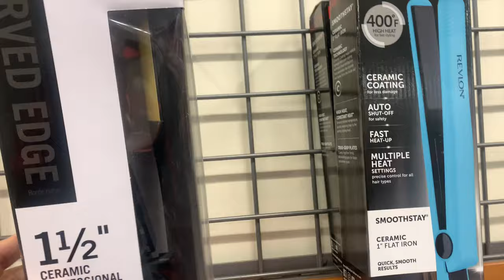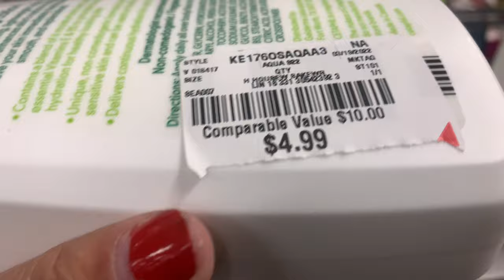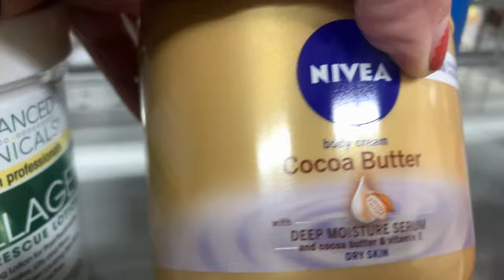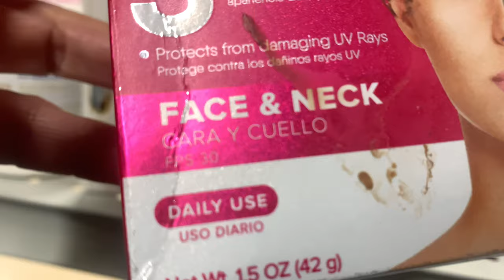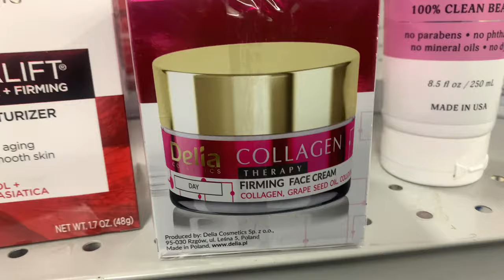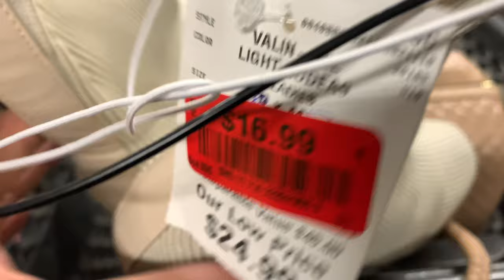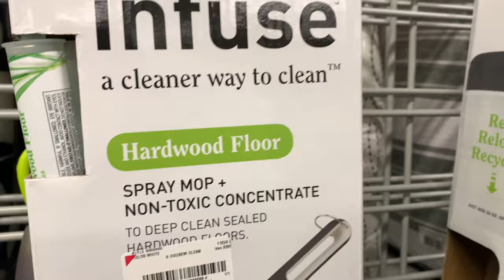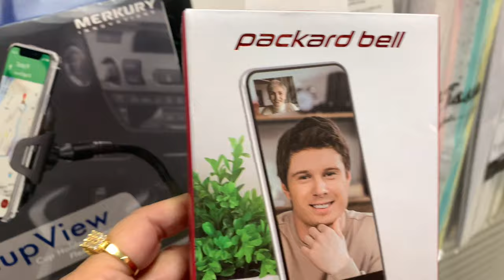lojas dos Estados Unidos preço será que compensa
Preços e produtos nas lojas